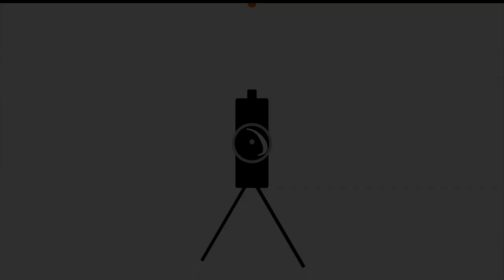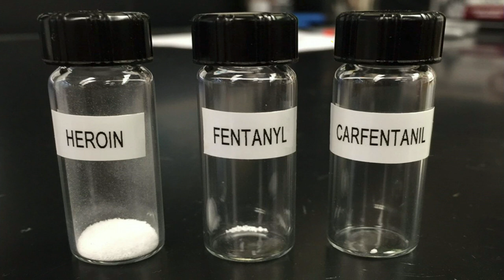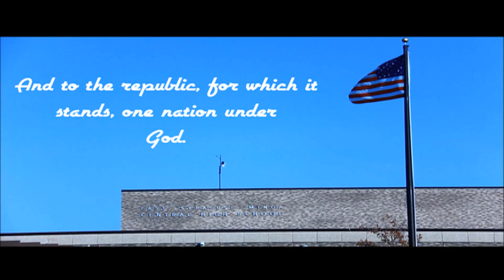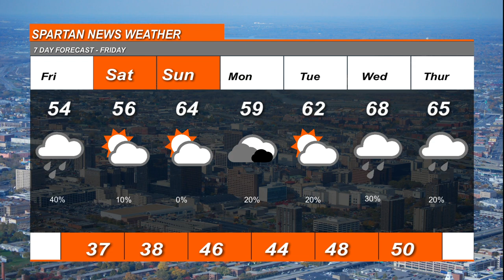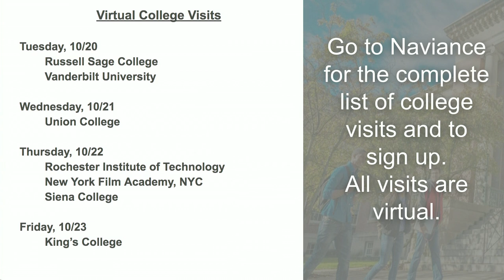10 20 2020